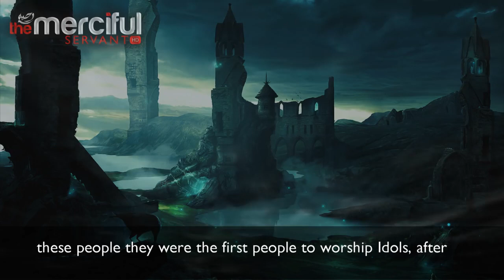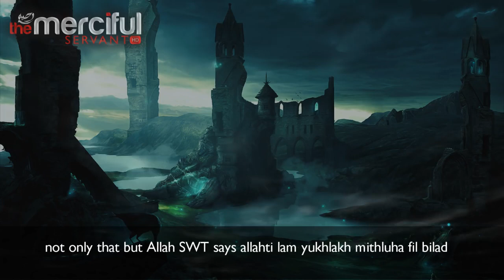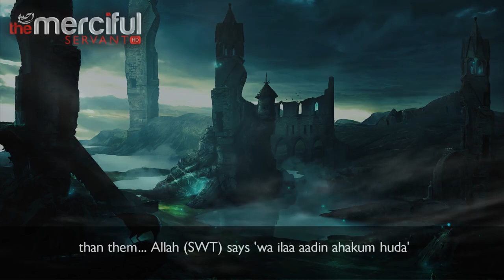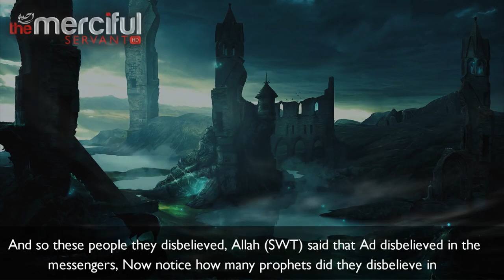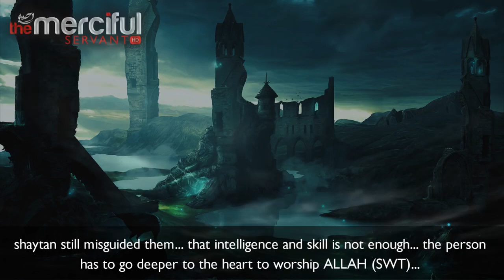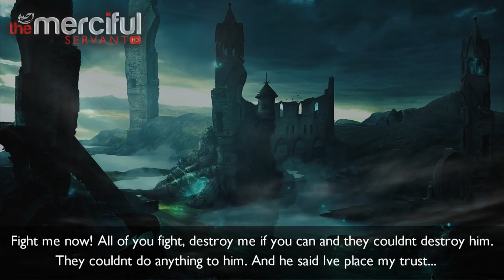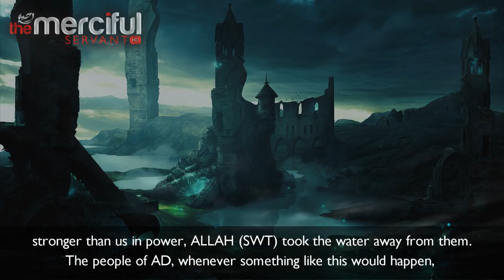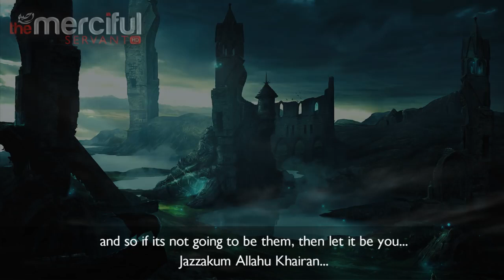Destruction of The Giants Nation of AD ᴴᴰ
The Destruction of The People of AD

(And a great number of Nations We destroyed.) for defying Our Messengers and rejecting them. This behavior led them to earn disgrace in this life, which led them to disgrace in the Hereafter.